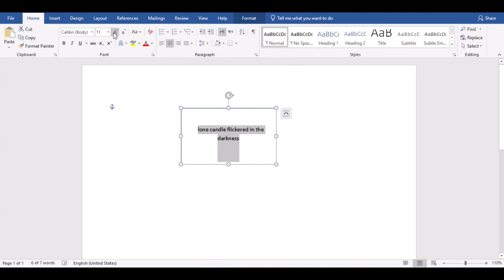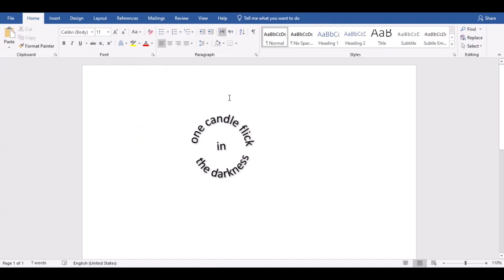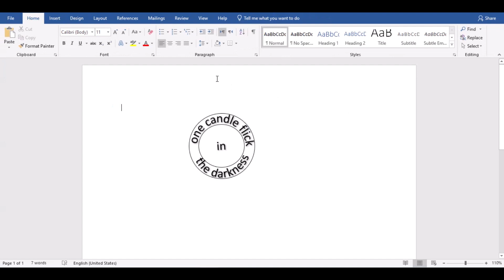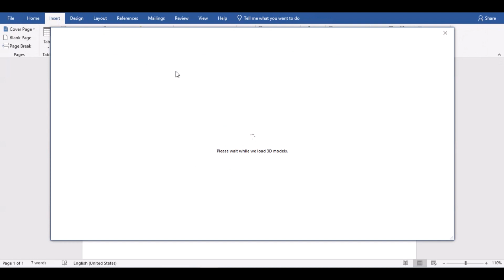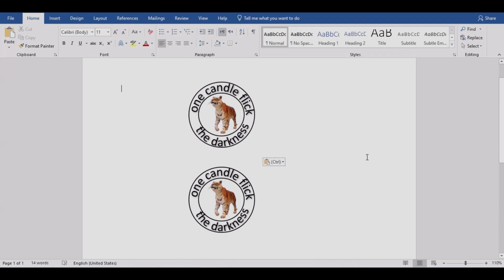How to Make Round Seal in Microsoft Word 2023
Welcome to Tech Wise Academy - Your Ultimate Destination for Computer Skills and Software Mastery!

Here are our Services.

Microsoft Office:

    Word processing with MS Word
    Spreadsheet management using MS Excel
    Presentations with MS PowerPoint
    Data organization in MS Access
    Efficient email communication with MS Outlook